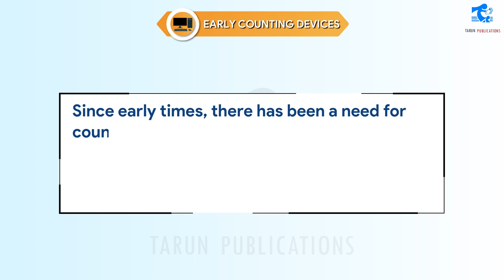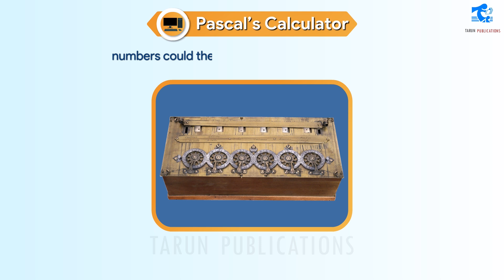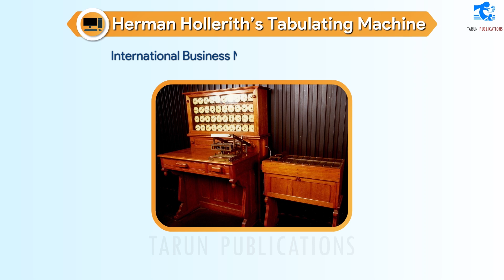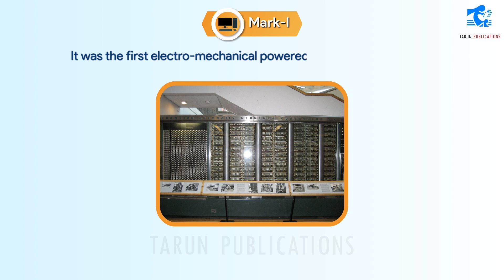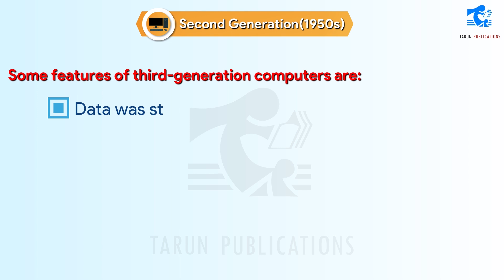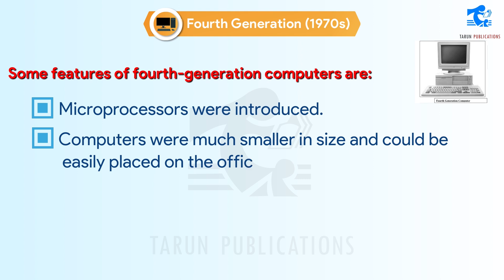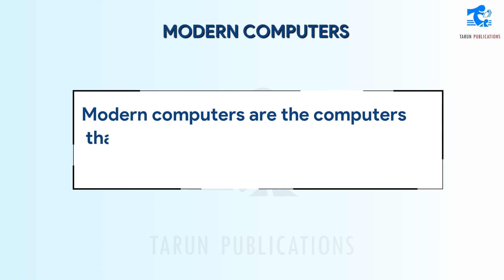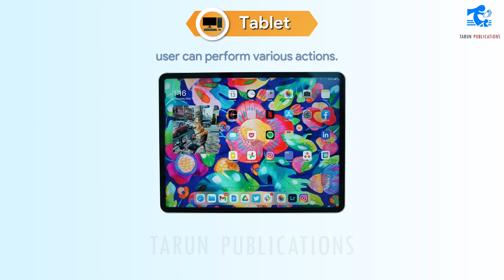Chapter 1 History of Computers | Cyber Code | Class 5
History of Computers | Cyber Code | Class 5
Computer Animated Videos